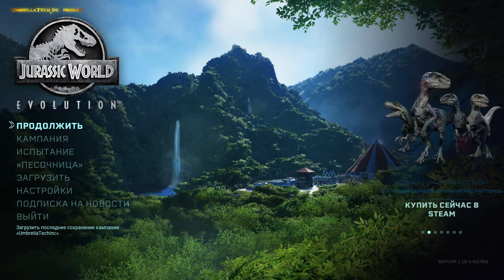Jurassic World Evolution 05 - ЭКОНОМИЧЕСКОЕ ОЗДОРОВЛЕНИЕ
ЗАДАЧКА НЕ ПРОСТАЯ, НО МЫ С НЕЙ СПРАВИМСЯ❗❗❗